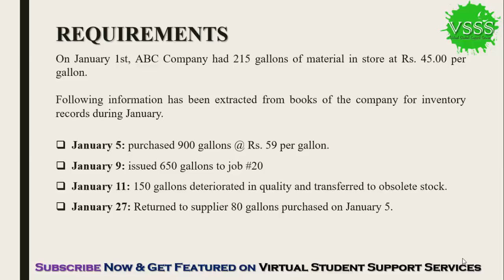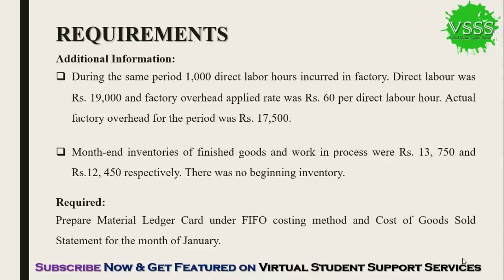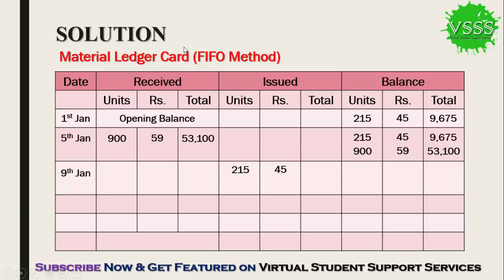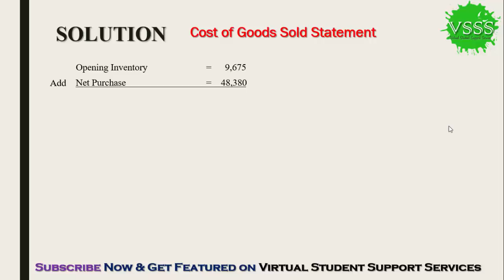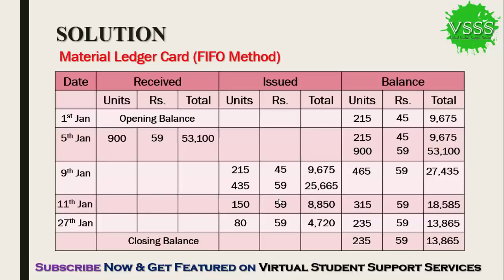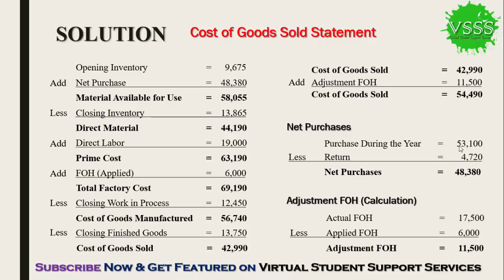SOLUTION Assignment No. 1 (MGT402 - Cost and Management Accounting) Fall 2018